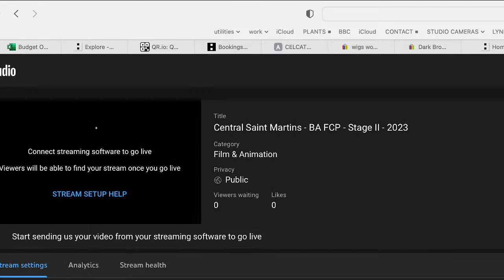Central Saint Martins - BA FCP - Stage II - 2023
Anna Hallensleben-Duhamel
Caiqing Zhu
Caoyueying Hou
Daeun Shin
Dewei Song
Eliza Maryntseva
Fawn Kongsiri
Harry Lunnon
Italia Minchella

Izzy Martin
Jane Chan

Joe Luciano
Johanna Strachwitz

Kerr Dai
Leo Kerrigan

Louis Shelton
Lucy Garland
Lynn Park
Mia Cinamon Nair

Moritz Ryser
Nimmie Li
Orien Hough

Peiyao Yang
Sannica Wong
Sara Mousavi
Shannon Cathcart
Sid Rounthwaite
Sophie Richardson
Star Santos Hannan

Stella Dickson
Tallulah Argue
Tallulah Jones
Thea Levine
Yimeng Li
Zacharie Lewertoff
Zixuan Li
Zuzanna Kacperczyk